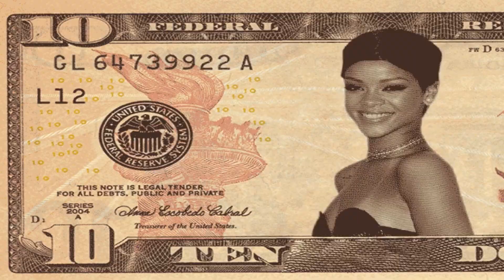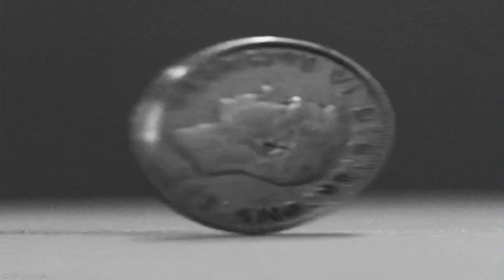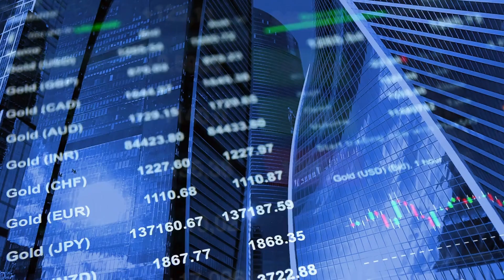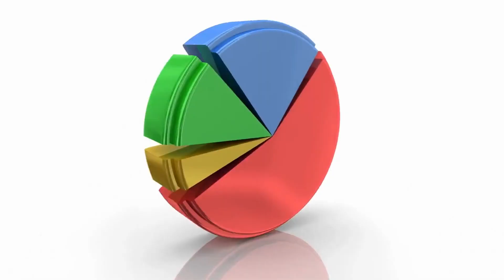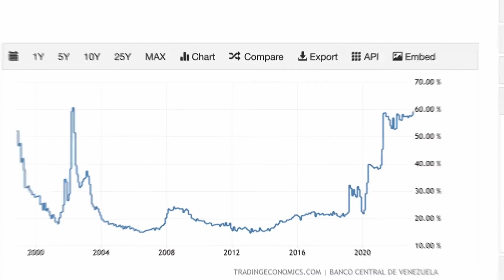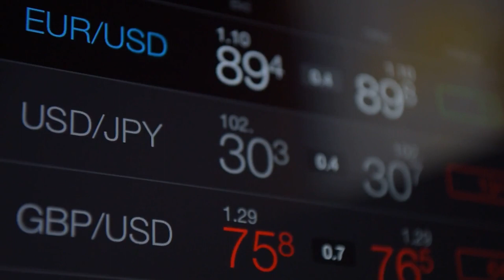What Happens to Your Debt when the Dollar Dies